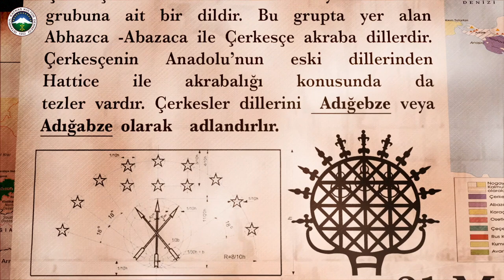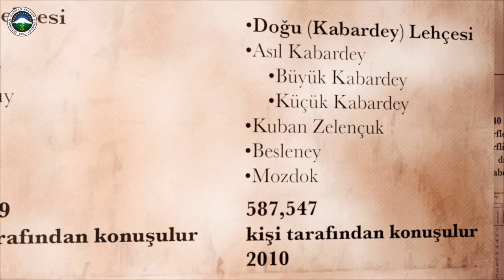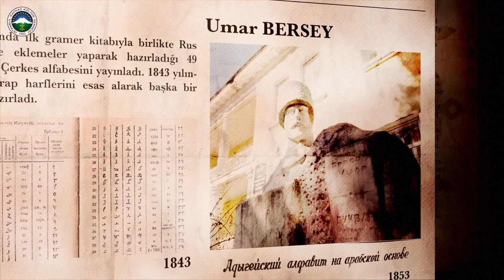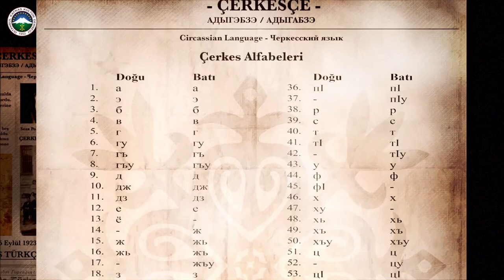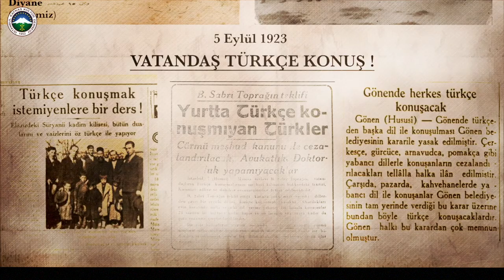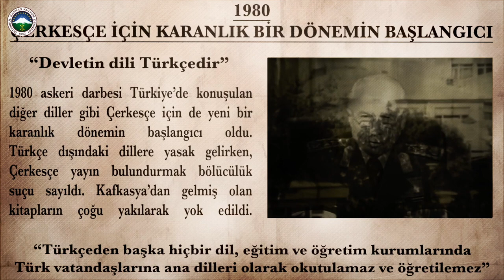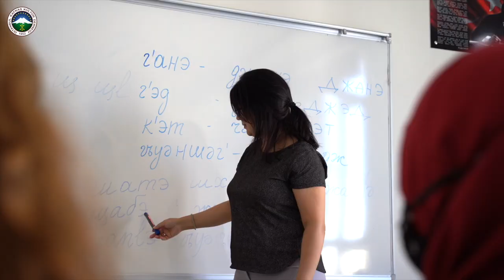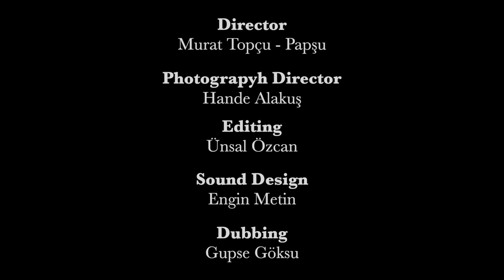Circassian Language Promotion Film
This video was prepared within the scope of the Laz-Circassian Civil Society Network Project in order to introduce the Circassian language, which is one of the endangered languages in Turkey, and the culture.